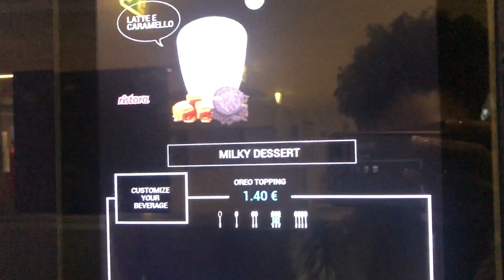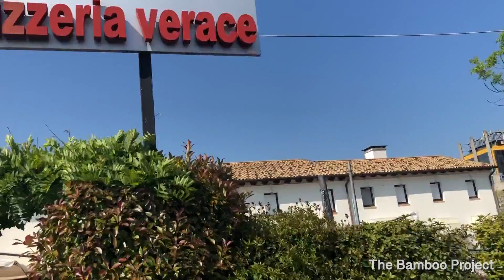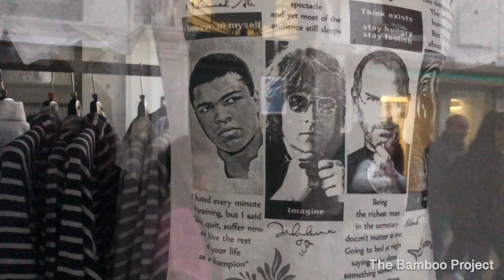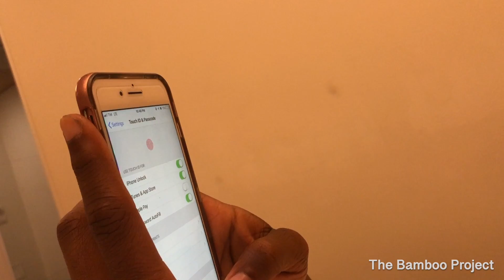VENICE! ITALY Day 4 ThisisnotaVacation 🥴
This video is about Italy day 4